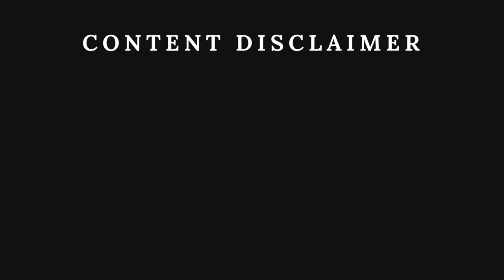TOF PODCAST Ep. 2 | Understanding Quran | Ft. Kamran Ali Khan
We ask some interesting questions from Sir Kamran Ali Khan who is an Engineering Professor, TV Show Host, Quantum Spiritualist, and Quran Researcher.

An insightful discussion about quranrecitation and its

He touches upon tasawuf imamghazali sufism spirituality divineknowledge geopolitics Pakistan and futureofpakistan

itsnevertoolate to start learning

Have fun !

Host